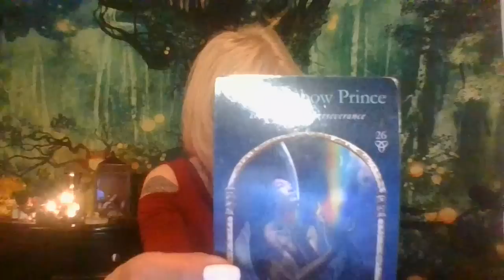SCORPIO TIME TO "MOVE" FORWARD NO MATTER WHAT! KEEP GOING YOU GOT THIS! PERSEVERENCE PAYS OFF!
Hope you guys like this video! scorpio betrayal storm tarotreading Giving a FREE one question pull for the best positive (What you have learned from this situation?) comment on this video on 1/28/2023! Annnnnd GO!

Anya
"SCORPIO TIME TO "MOVE" FORWARD NO MATTER WHAT! KEEP GOING YOU GOT THIS! PERCEVERANCE PAYS OFF!"